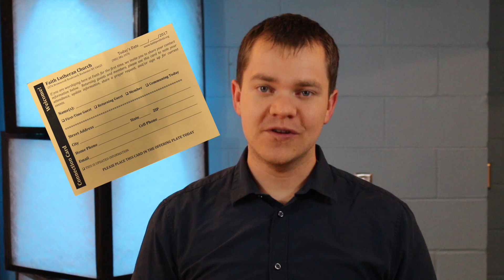Sept. 24, 2017 Announcements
Faith Lutheran Church's announcements for Sept. 24, 2017.